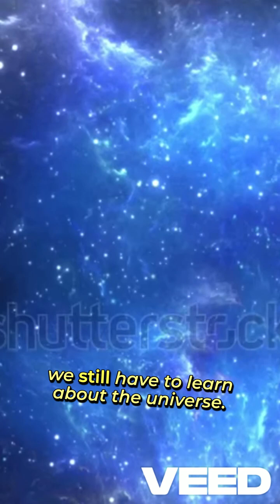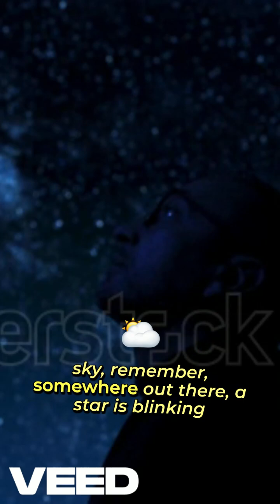The Star That Defies Science – What’s Really Happening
🌌 Could this be the biggest cosmic mystery of our time? Tabby’s Star (KIC 8462852) flickers like no other—sometimes dimming by 22% for no clear reason. Scientists have proposed alien megastructures, cosmic dust storms, and even dying planets as explanations… but the truth is still out there.

🔭 In this video, we explore:
✔️ Why this star behaves so bizarrely
✔️ The Dyson Sphere theory—could aliens really be behind this?
✔️ The latest scientific discoveries (and why they still don’t fully explain it)

🚀 Is this proof of advanced civilizations? Or just a cosmic oddity? Watch now and decide for yourself!

👇 Drop your theories in the comments! Do you think it’s aliens, dust, or something even stranger?